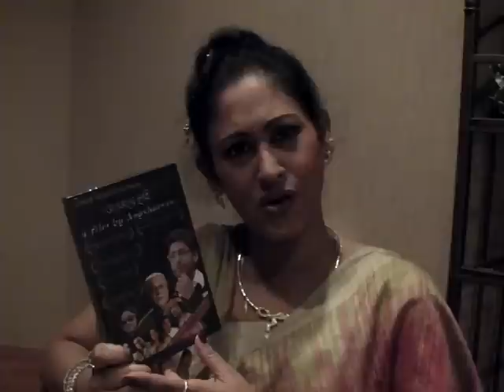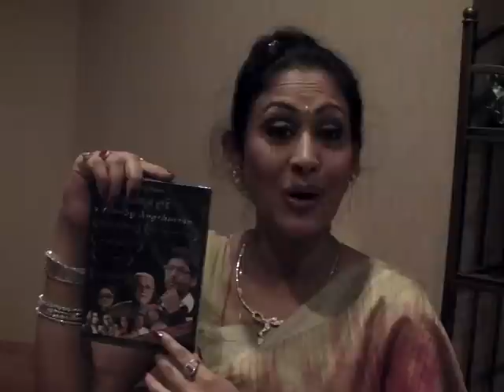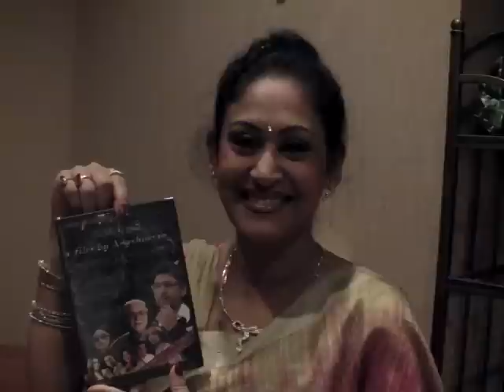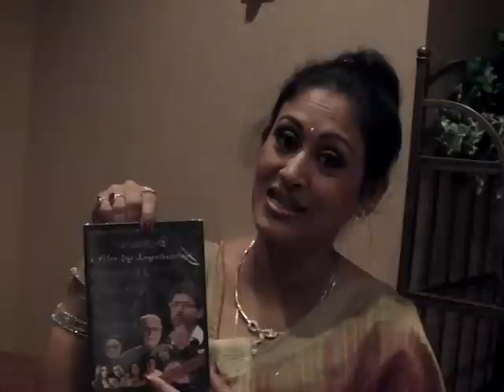Indrani Halder releasing the DVD of Angshumaner Chobi by released in USA by Databazaar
DVD of Anshumaner Chabi is now available in North America
in Amazon